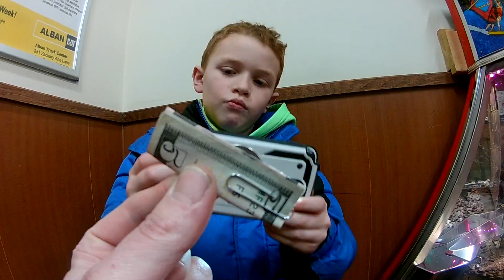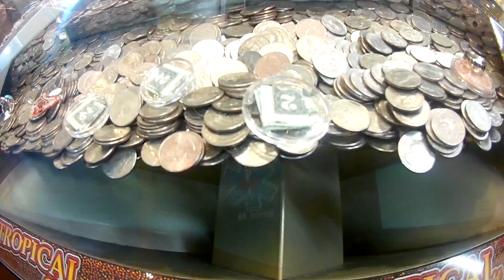My Most Unbelievable BEST Coin Pusher Video Ever Done!!! | Joshua Bartley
This video is completely unbelievable! How this defies physics and beating law of gravity is amazing! Also whats amazing is how much money I was willing to waste to get it! My best video to date!!

Thanks to BroadBandTV for the music used in this video, which is threw Epic Sound Player Subscription based music downloads 1000s of song to choose from!

Please help me by Liking this Video!

Joshua Bartley